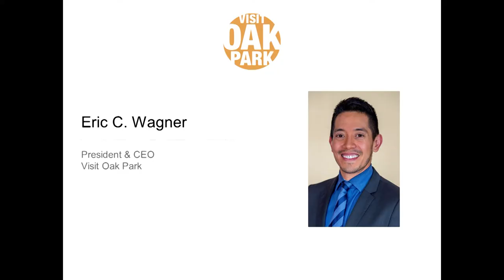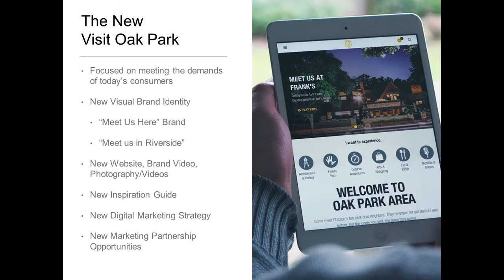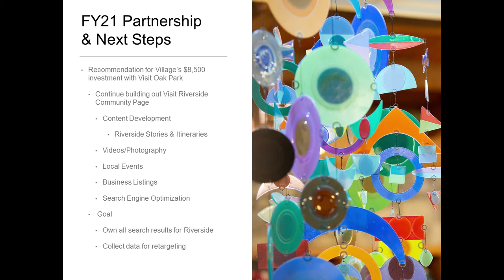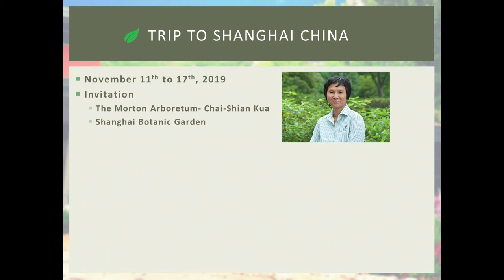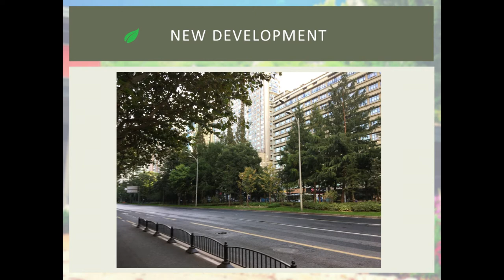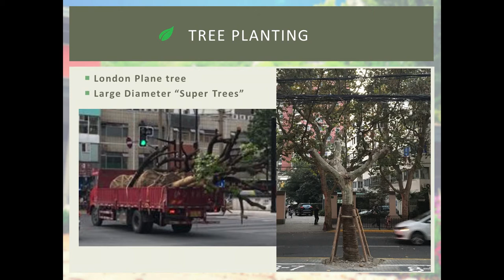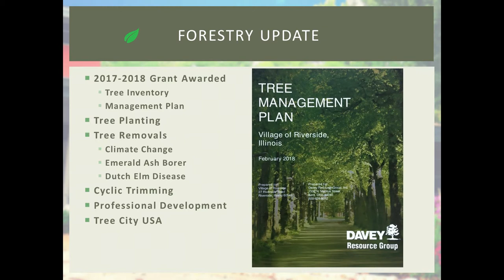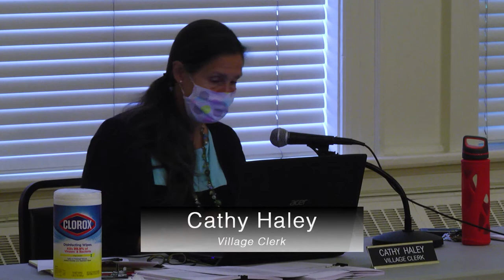Village of Riverside Board of Trustees Regular Meeting 07-16-20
The Village of Riverside Board of Trustees held a Regular Meeting on July 16, 2020.